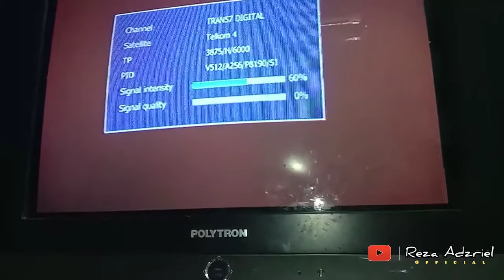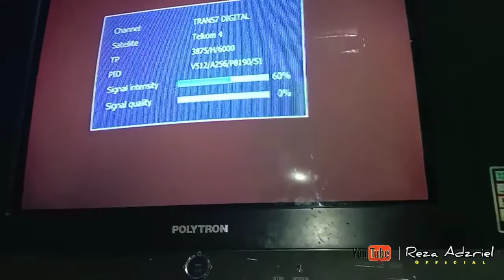Cara Pasang konektor LNB receiver parabola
Cara Pasang konektor LNB Kabel Parabola, Konektor LNB Receiver Parabola, cara memasang konektor parabola
Cara pasang konektor LNB parabola
Cara pasang konektor kabel antena parabola yang benar

Assalamualaikum, Hai apakabar sobat semua ? Semoga kalian dalam keadaan baik-baik saja.
Jumpa lagi di channel Reza Adzriel Official yang tentunya berbagi informasi seputar dunia Satelit Parabola & Video bermanfaat lainnya.
Buat sahabat semua, Kami ucapkan terima kasih banyak terus setia mendukung Reza Adzriel Official.

Reza Adzriel Official
Aceh Singkil, Aceh, Indonesia